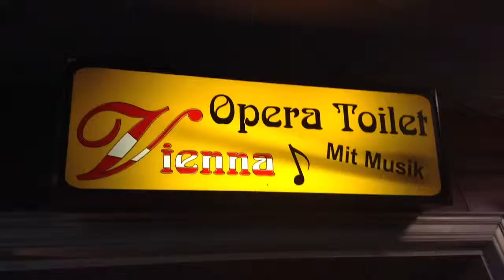Harlem Shake Vienna Opera Toilet "Wetten dass..."